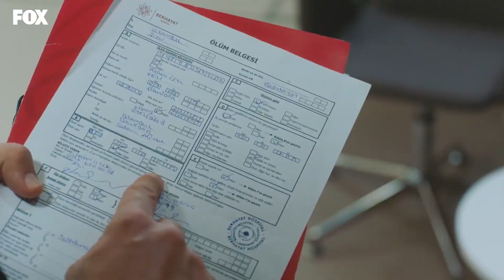Na Investigação Da Cirurgia De Tanju - Um Milagre Episódio 18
Na Investigação Da Cirurgia De Tanju - EU NÃO VOU DEIXAR ISSO IR

Actores: Taner Ölmez, Onur Tuna, Sinem Ünsal, Hayal Köseoğlu, Reha Özcan, Zerrin Tekindor.

MARCAÇÃO
CONSTRUÇÃO: MF CONSTRUÇÃO
PRODUTOR: ASENA BULBULOĞLU
DIRETOR: YAĞIZ ALP AKAYDIN
CENÁRIO: PINAR BULUT & ONUR KORALP
GÊNERO: DRAMA